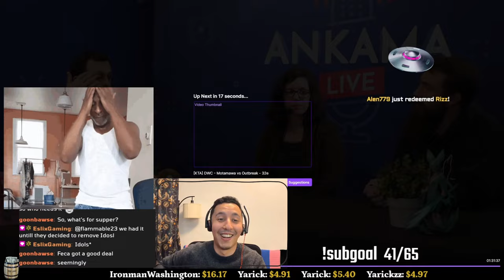🇬🇧 - [Eng] Ankama Live: COMMON SPELLS CHANGES!!! update 2.71 [DOFUS]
Live translation of the Common Spells modifications portion of the Ankama Live from the 5th of March 2024.